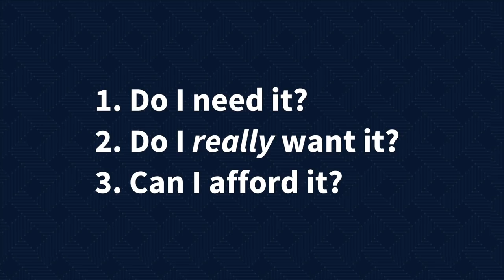Subscription Boxes for Men (my opinion)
Are subscription boxes like Sprezzabox, Gentleman's Box, Urban Dapper Club and all the other men's fashion boxes any good? Are they worth your hard-earned money? Even if you have the money, should you spend it on mystery boxes?

I get it - companies like the model - it’s predictable, recurring revenue.
In this video, honest opinion about the model, specifically for menswear because food subscriptions obviously make sense. Really, anything consumable makes sense to me, but what about stuff that lasts a long time like clothes, shoes…and yeah, watches?

If you want my opinion, I don’t personally spend money on subscription boxes. I’m very picky about what I wear and what I own. I don’t like to own too many things. I’m no minimalist, but I consider myself to be pretty intentional about the things I surround myself with and keep in my home and office. I really don’t like owning things that just gather dust, and I don’t like owning more than I really need.

Of course, you should spend your money how you want to. But I firmly believe that buying more things will not make you any happier. That's been the case in my life, for sure.

My Shirt (Amazon)

🧍🏻My Sizes

📸 My Gear

🛠️ Resources

👕 Style Guides